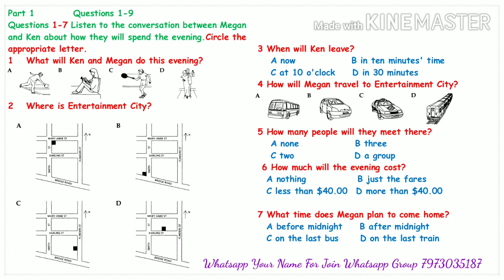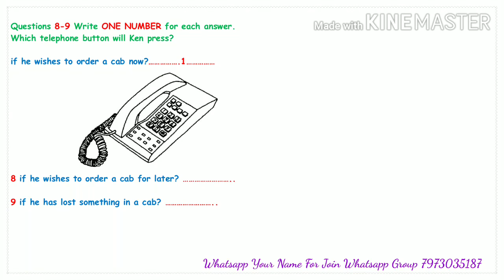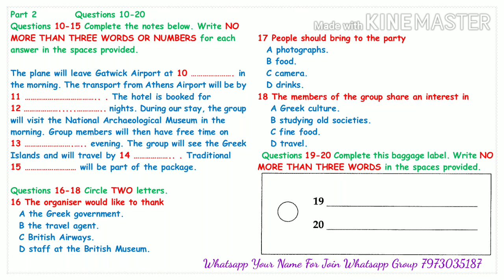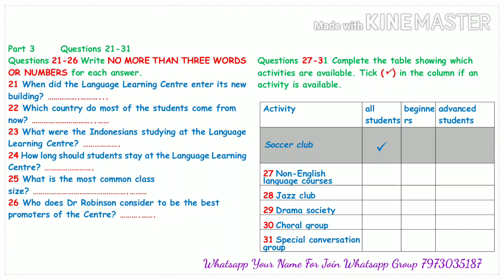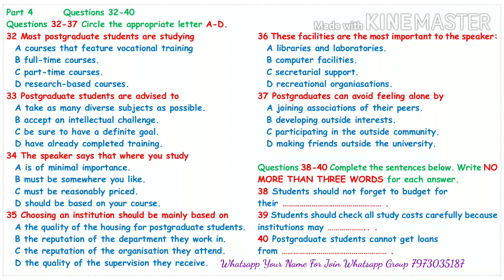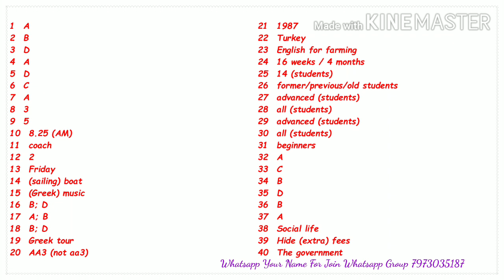IELTS Listening Practice Test 2024 with Answers [Real Exam - 174 ]